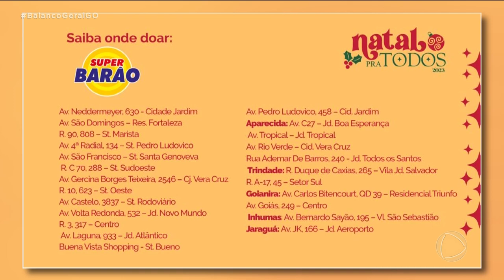NATAL PRA TODOS: SUPER BARÃO ARRECADA ALIMENTOS PARA CAMPANHA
O DIVINO RUFINO ESTÁ NO SUPER BARÃO PRA FALAR DA CAMPANHA NATAL PRA TODOS, DA RECORD GOIÁS. DIVINO, INCLUSVE AÍ É UM DOS PONTOS DE ARRECADAÇÃO DE ALIMENTOS?